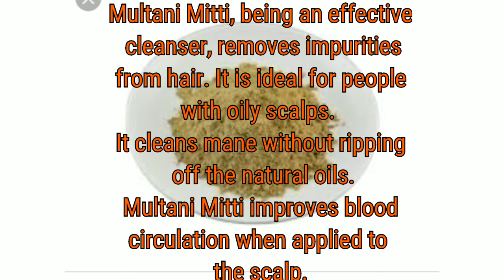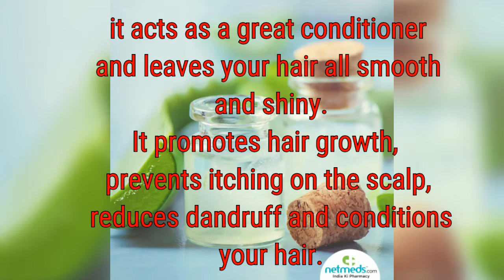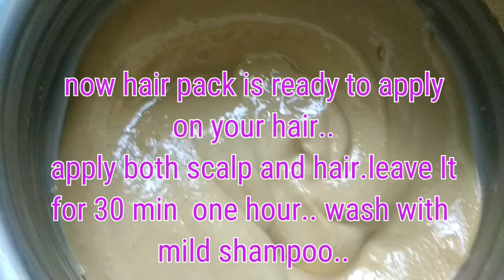DIY Multhani mitti Hair mask for faster growth|remove toxin's|oily scalp|smooth &silky hair in Tamil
Hello everyone,
In this video I have shared about simple home remedy for cleansing scalp, remove toxin's ,dirt and excess oil,etc..

Ingredients are,
Multhani mitti powder
Curd
Lemon
Alovera
Honey (optional)

# Multhanimitti#hairmask#